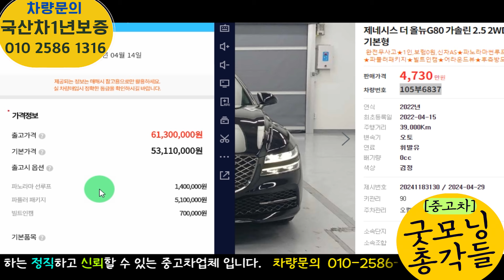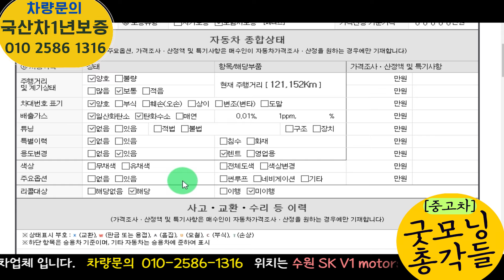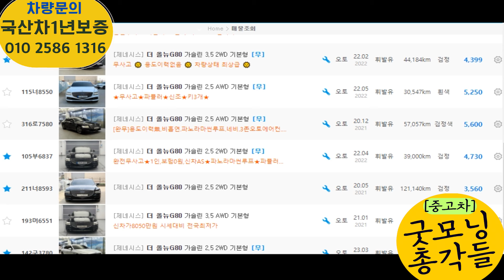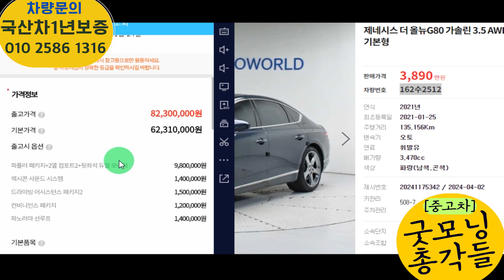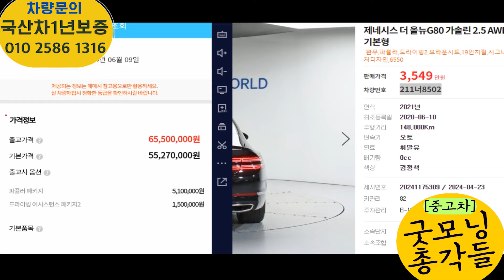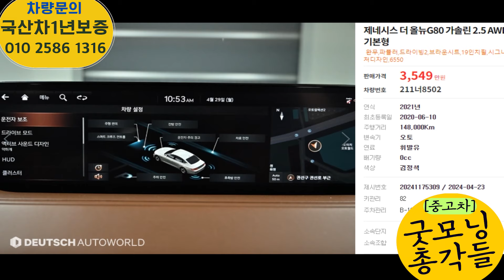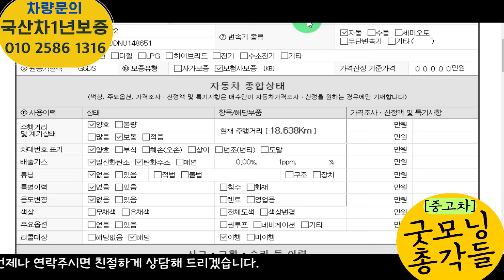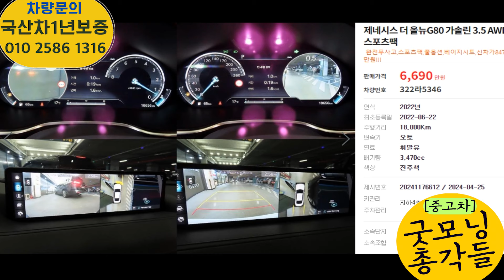더 올뉴G80 중고차! 승차감1등인 최고급 대형세단! 완전무사고+단순교환없는차!